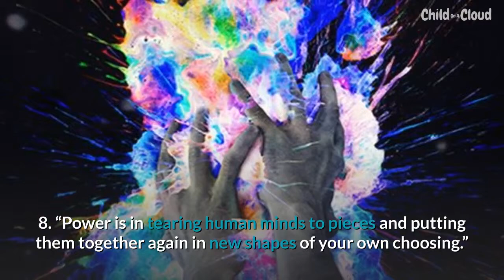10 Famous 1984 Quotes By The Genius Author George Orwell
10 Famous 1984 Quotes By The Genius Author George Orwell
If you liked this video, check out for other amazing posts.

1. “Perhaps one did not want to be loved so much as to be understood.”

2. “If you want a picture of the future, imagine a boot stamping on a human face—for ever.”

3. "War is peace.
Freedom is slavery. Ignorance is strength.”

4. “The best books... are those that tell you what you know already.”

5. “But if thought corrupts language, language can also corrupt thought.”

6. “Who controls the past controls the future. Who controls the present controls the past.”

7. “In the face of pain there are no heroes.”

8. “Power is in tearing human minds to pieces and putting them together again in new shapes of your own choosing.”

9. “If you loved someone, you loved him, and when you had nothing else to give, you still gave him love.”

10. “Freedom is the freedom to say that two plus two make four. If that is granted, all else follows.”